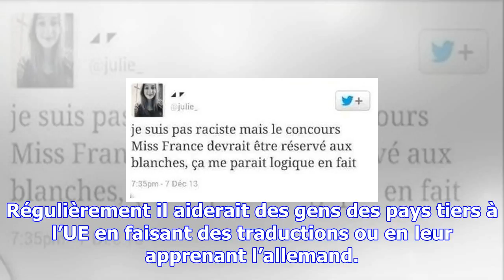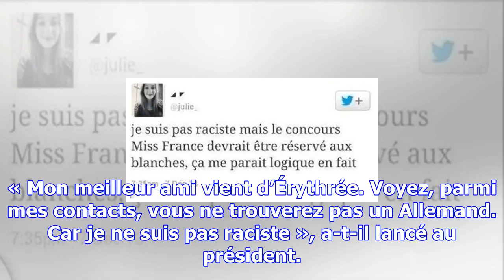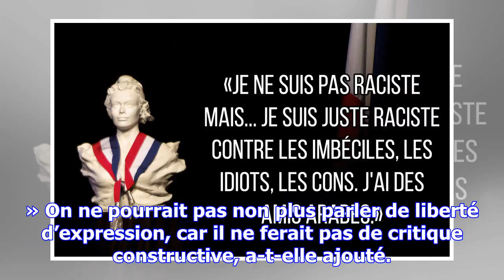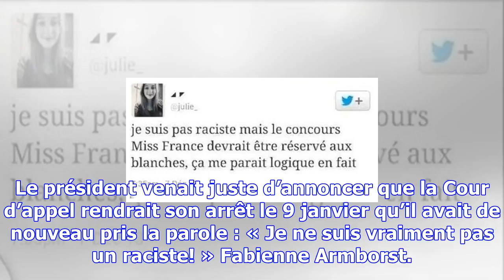«je ne suis vraiment pas un raciste!»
«Je ne suis pas raciste. J’ai critiqué la politique, mais pas les migrants… » C’est dans de longues ...